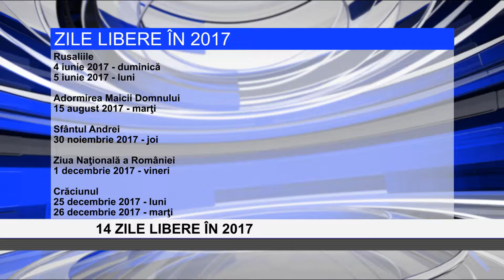14 zile libere in 2017